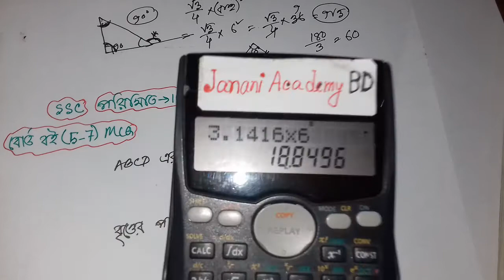SSC General math chapter 16.4 | বোর্ড বই MCQ 5,6,7 | পরিমিতি ১৬.৪ | পর্ব 09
SSC General math chapter 16.4 | বোর্ড বই MCQ 1,2,3,4 | পরিমিতি ১৬.৪ | পর্ব 09 |

১৬ অধ্যায় মাধ্যমিক গণিত,
১০ মিনিট স্কুল, 10 minute school,
16th Chapter SSC Math,
SSC math 16th chapter,
16th chapter mensuration,
16.4 পরিমিতি, পরিমিতি 16.4,